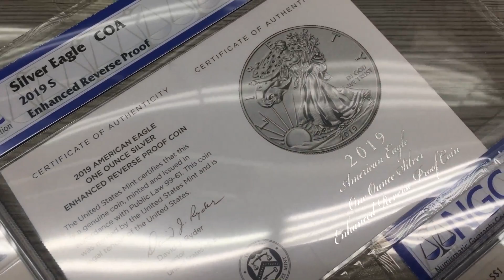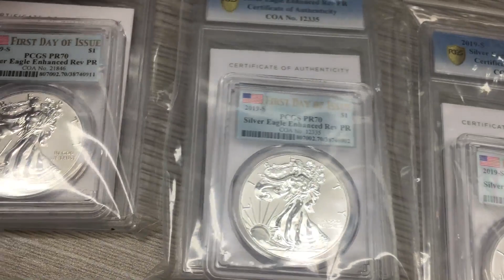2019-S 1 oz Enhanced Reverse Proof Silver American Eagle Graded Coins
Bullion Exchanges is proud to carry the 2019-S 1 oz Enhanced Reverse Proof Silver American Eagle. These silver eagle coins come from the San Francisco Mint, making them rarer than the more common West Point silver eagles. This can be seen on the coin itself through the San Francisco “S” mint mark printed on the coin’s reverse instead of the West Point “W”.

The United States Mint has been producing the silver eagle coin series every year since it was first issued in 1986. One of the country’s most popular series, the San Francisco Mint produces its variations of this coin series from .999 silver at a weight of 1 ounce. This enhanced reverse proof version of these coins comes with a mirror-like finish on the coin’s design elements as a whole, as well as extra frosted finishes on isolated parts of the design. This selective polishing greatly enhances the design’s visual impact, making enhanced reverse proof silver eagles a favorite among collectors.

The 2019 silver eagle’s obverse is inspired by Adolph Weinman’s classic “Walking Liberty” design, which first appeared in 1916 on the Walking Liberty Half Dollar. Here, Lady Liberty walks towards a rising sun, stretching her right arm outwards towards its stylized rays. An American flag billows behind her, and she carries oak and olive branches in her left arm to symbolize both peace and stability. "Liberty," the year of mintage, and “IN GOD WE TRUST” are inscribed along the rim.

The reverse on the 2019 silver eagle features John Mercanti's update on the national coat of arms of the United States, which shows an American bald eagle stretching its wingspan behind a shield decorated with the American flag. It grasps a banner reading “E PLURIBUS UNUM” in its beak, while its talons hold olive branches and arrows. 13 stars representing the 13 colonies fly over the eagle’s head, while inscriptions showing the coin’s weight, purity, denomination, and country of origin encircle the rim.

Enhanced reverse proof silver coins are among the most exclusive products offered by the United States Mint, due to the extra work put into perfecting their design. These particular coins are only being produced with a limited mintage of 30,000.

Product Specifications:

Made from .999 fine silver with a weight of 1 oz
Denomination: $1 USD
Made with an enhanced reverse proof finish
Maximum mintage of 30,000 coins
“S” mint mark indicates the coin is made from the US Mint’s San Francisco Facility
Comes with a box and Certificate of Authenticity
Obverse: Features Lady Liberty striding forward, loosely wrapped in the US Flag. Lady Liberty holds branches of both olive and oak in her left hand. Her right arm reaches forward towards the sun. Inscriptions: “LIBERTY”, “IN GOD WE TRUST”, and the year of mintage.
Reverse: Displays the US national coat of arms. The eagle holds an olive branch in the right talon and arrows in the left talon. Inscriptions: “UNITED STATES OF AMERICA”, “E PLURIBUS UNUM”, “S”, as well as the weight and denomination.
Explore our wide variety of Silver Eagle products and other American silver and American gold items today. Purchase this 2019-S 1 oz Enhanced Reverse Proof Silver American Eagle and it will be carefully packaged and shipped right to your address. Please do not hesitate to contact one of our customer service representatives with any questions or concerns regarding our products.